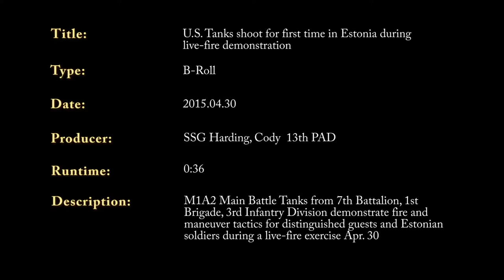U.S. Tanks Shoot for the First Time in Estonia During Live-Fire Demonstration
M1A2 Main Battle Tanks from the 2nd Battalion, 7th Infantry Regiment, 1st Brigade, 3rd Infantry Division demonstrate fire and maneuver tactics for distinguished visitors and Estonian soldiers during a live-fire exercise Apr. 30.

Video by Staff Sgt. Cody Harding, 13th Public Affairs Detachment